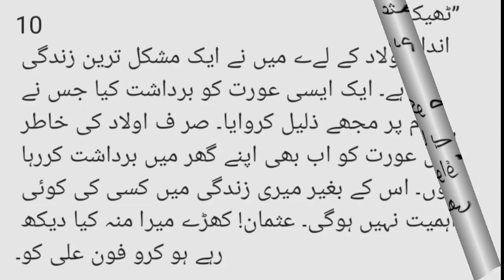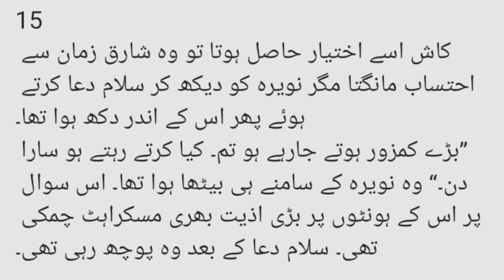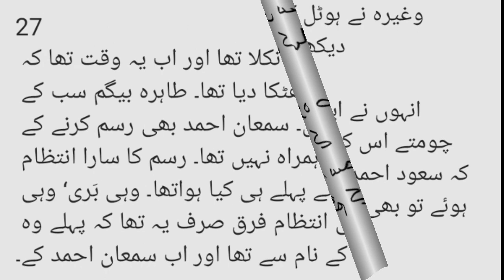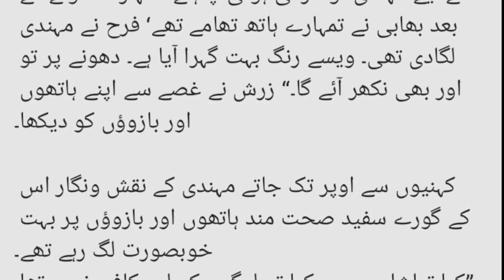Marriage Of Zarish | Romantic Novel | Forced Nikkah based | Urdu novel | Part 14